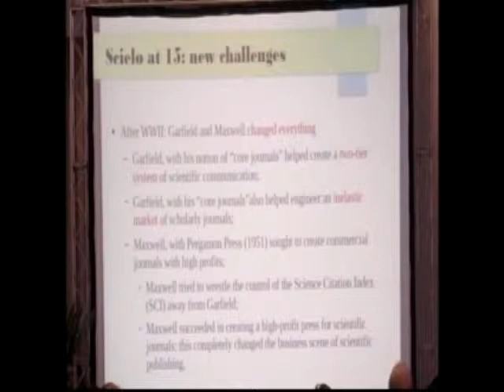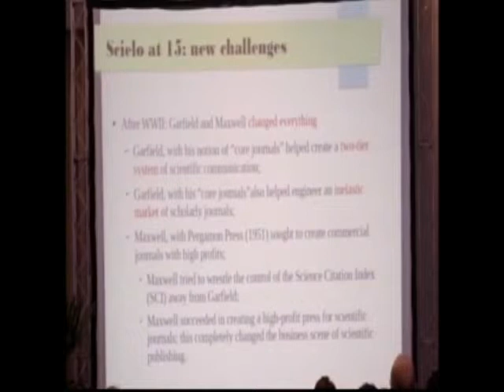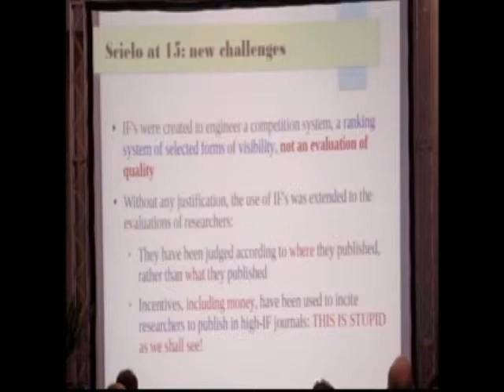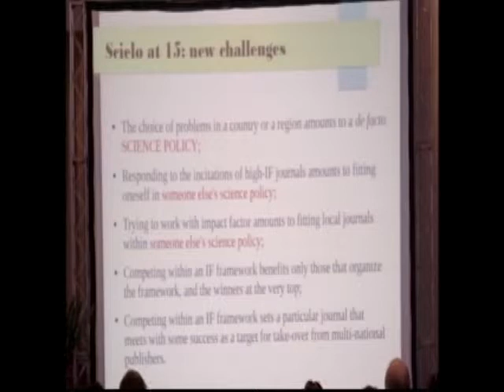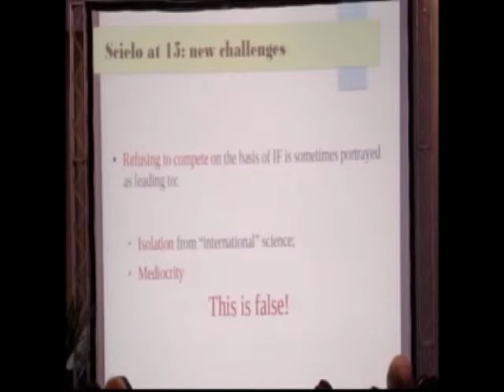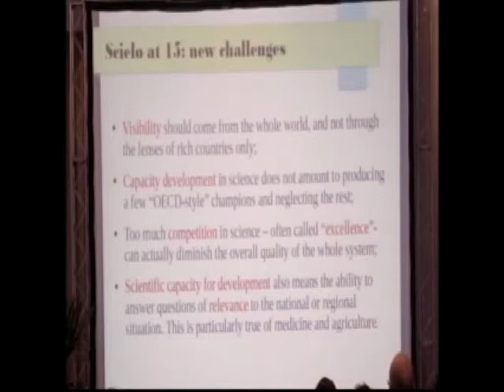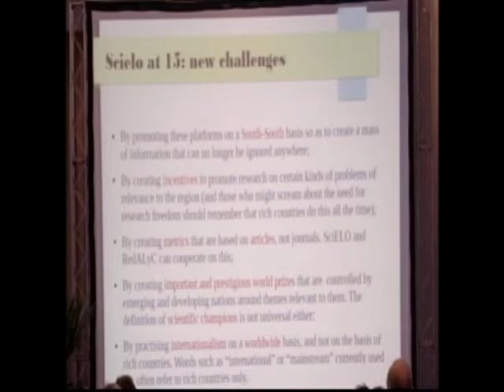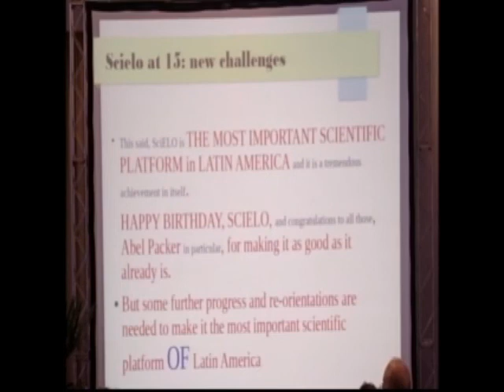SciELO 15 Anos - Um elemento chave para a globalização saudável da ciência, por Jean Claude Guédon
Jean Claude Guédon

Termos como "global" e "internacional" são rotineiramente utilizados simultaneamente com a descrição do atual sistema científico. No entanto, o que esses termos não incluem são noções tais como processos de exclusão e os mecanismos de dominação. O sistema mundial da ciência é essencialmente regido por meio de sua estrutura de comunicação e, desde o advento do Science Citation Index, este sistema de comunicação é um sistema de dois níveis. Um periódico "internacional" é aquele que é selecionado pela Thomson-Reuters para fazer parte da Web of Science. O periódico "local" ou "regional" é aquele que é excluído daquele conjunto de revistas. Então, a excelência, ela mesma combinada e confundida com qualidade, surge como uma forma de justificar este modus operandi.